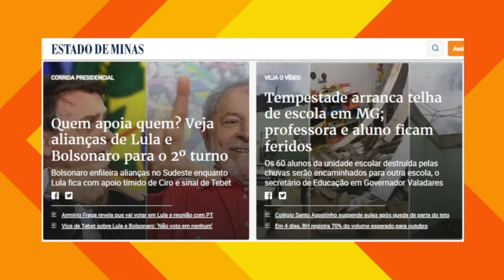FÃ DA POLÍCIA MILITAR COMEMORA 81 ANOS COM FESTA TEMÁTICA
O aniversário de 81 anos da aposentada Lourdes Batista Mariano, que mora no bairro Santa Rosália, na zona Leste de Poços de Caldas, foi mais do que especial. A idosa foi contemplada com um fardamento da Polícia Militar.